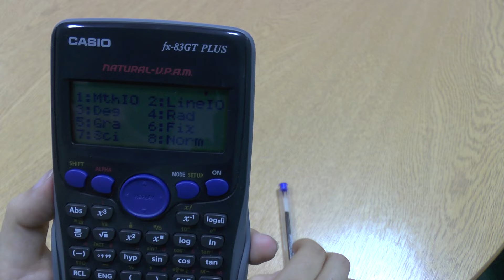Calculator Tutorial 13: Trigonometry on a scientific calculator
This video shows you how to do sin, cos and tan calculations on a scientific calculator.